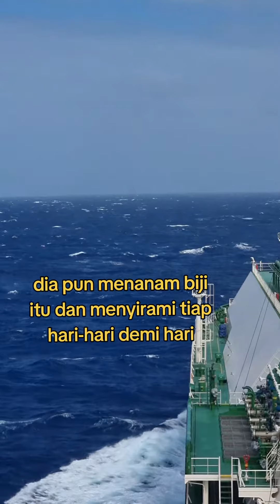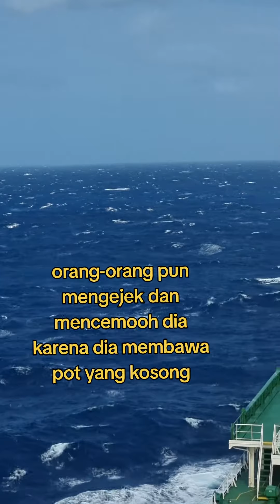Kejujuran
dalam hidup kejujuran adalah modal utama, jaman sekarang sudah susah dan langka ketemu orang jujur. jujurlah demi keberkahaan dan keselamatan hidupmu di dunia dan akhirat.